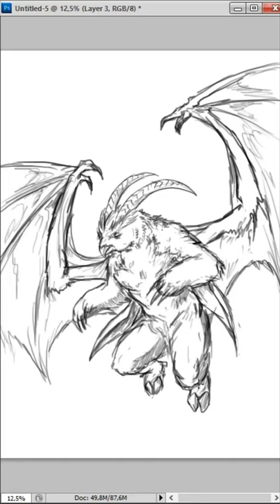Polaruin: polar bear, fruit bats, alpine ibex, and rockhopper penguin (Animal Fusions)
Hi everyone!
In this video i'll be showing you how to drawing animal fusions Polaruin in photoshop, and please let me know if you have any request, question or comments.

📖 YouTube Chapters

00:00 - Intro
00:06 - Drawing Process
00:50 - Polaruin: Drawing Result

You are welcome to download the PNG file from the following links below if you want to use them for practice.

✅ MY LINKS